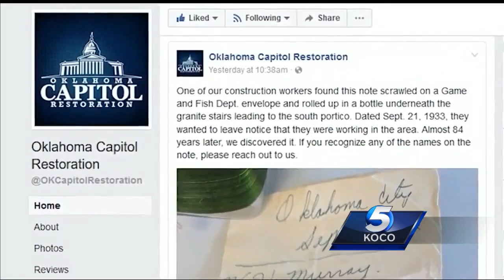Note from 1930s found hidden inside bottle at state Capitol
Construction workers made a remarkable discovery during an ongoing restoration project at the Oklahoma Capitol.